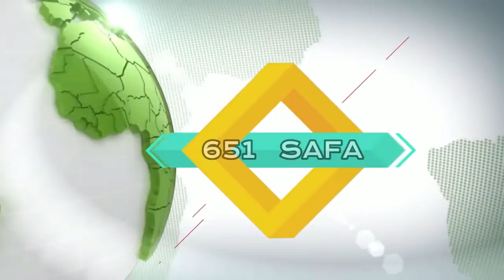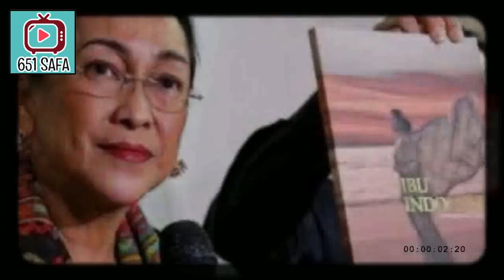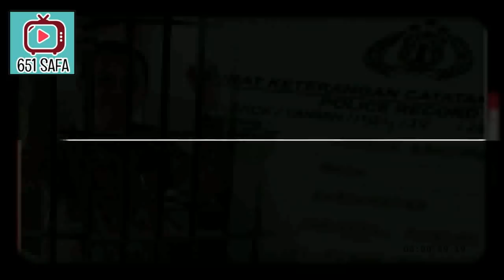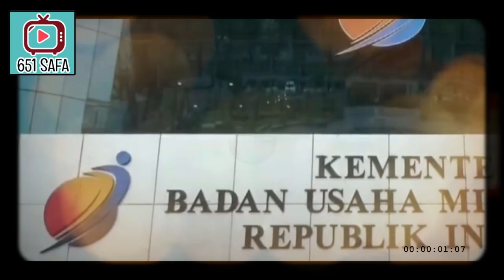TERKEJOED ! UMAT BERGERAK AHOK-KAN BUSUK MAWATI, BUI MUSUH ISLAM ! THEPEYOT NGACO !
Nantikan update terbaru dari channel kami  terkait berita terkini, Informasi Politik di Indonesia, Berita Sosial Politik Ekonomi Indonesia, Dakwah di Indonesia, dan informasi lainnya yang menjadi trending topik.